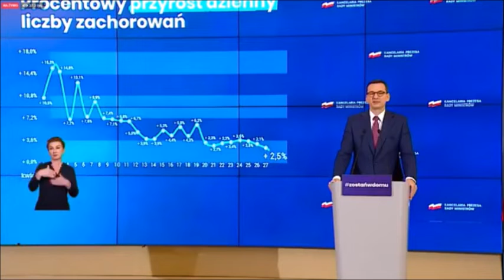KONFERENCJA PRASOWA PREMIERA RP - 29.04.2020 r.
Tuż po majówce otwarte zostaną centra handlowe oraz hotele i inne miejsca noclegowe (z ograniczeniami). Uruchomiona zostanie rehabilitacja, a pracujący rodzice będą mogli posłać dzieci do żłobków i przedszkoli (opieka w małych grupach od 6 maja). Otworzą się także niektóre instytucje kultury: biblioteki, muzea oraz galerie sztuki...